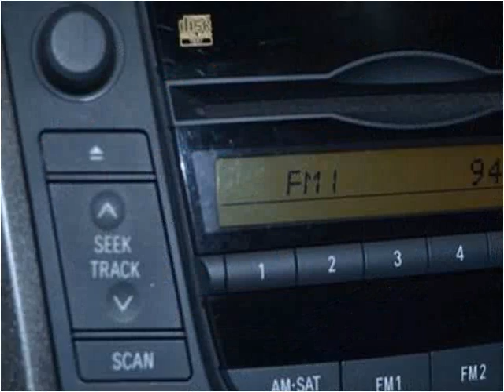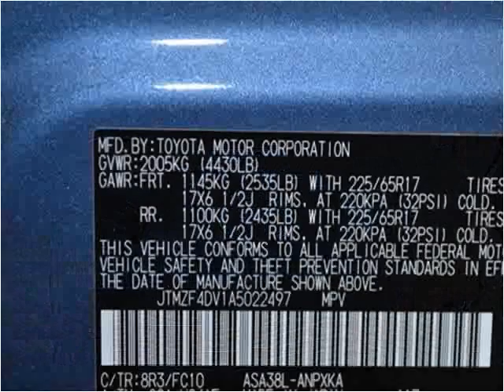2010 Toyota RAV4 Used Cars Charleston SC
This 2010 Toyota RAV4 is available from Hudson Nissan.